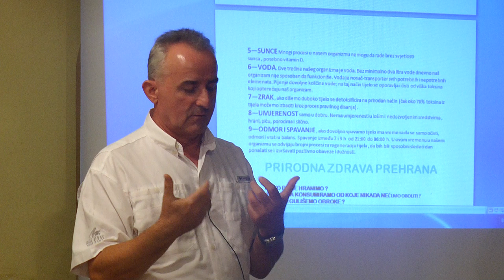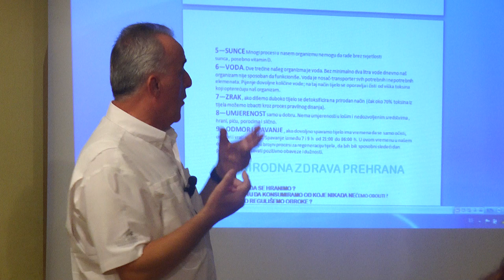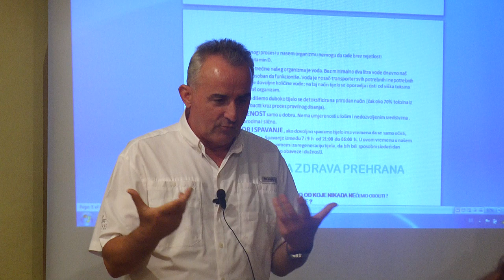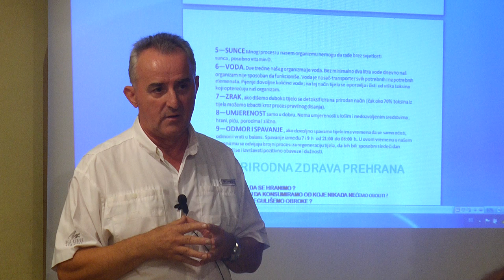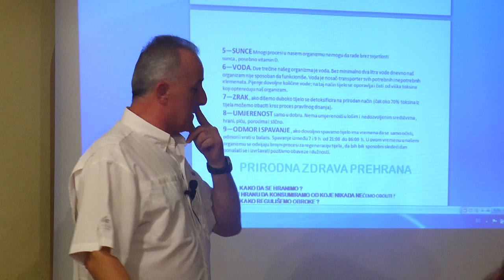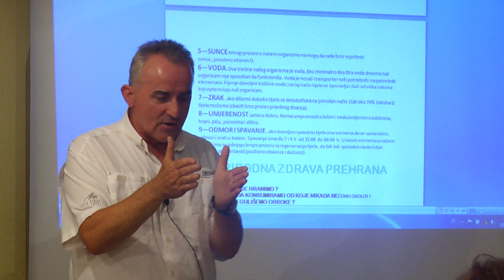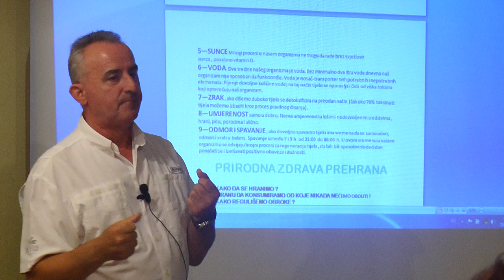ANATOMIJA DUHOVNOSTI - DR. SINAN BULJUBAŠIĆ (IML TV)